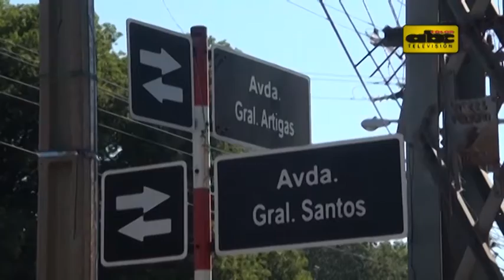Essap habilita Artigas y Gral Santos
La Empresa de Servicios Sanitarios del Paraguay (Essap) habilitó este lunes el tramo de la avenida Artigas en su intersección con Gral. Santos, clausurada desde hace 45 días por obras del sistema cloacal.